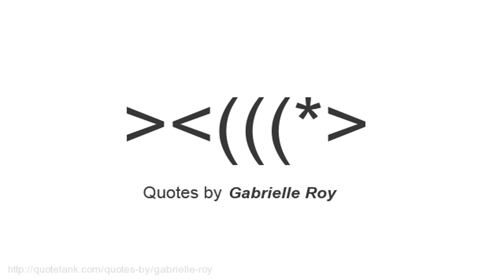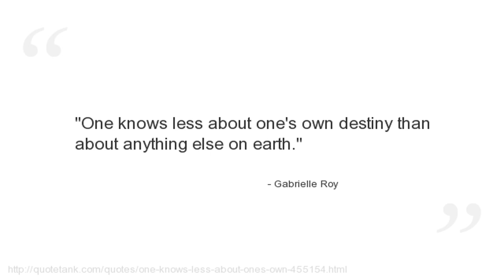Gabrielle Roy Quotes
Who is Gabrielle Roy?
A French Canadian author.